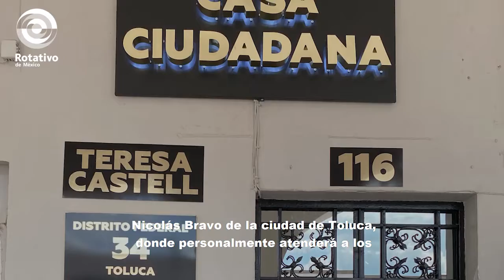Diputada Teresa Castell presenta propuesta de Seguro de Desempleo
El PAN pide a los partidos dejar de lado las diferencias y atender la urgencia de las familias